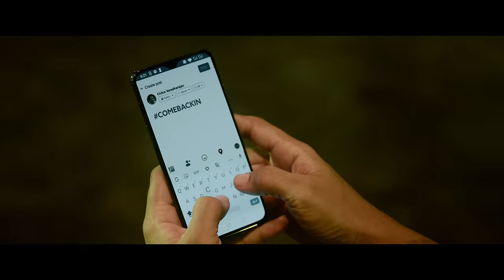Indian 2 - An Intro (Kannada) | Kamal Haasan | Shankar | Anirudh | Subaskaran | Lyca | Red Giant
Indian 2 - An Intro (Kannada)

Ulaganayagan Kamal Haasan in
Shankar’s
Indian 2

Movie Credits:
Cast: Kamal Haasan, Sidharth, Kajal Agarwal, Rakul Preet Singh, SJ Surya, Bobby Simha, Vivek, Priya Bhavani Shankar, Brahmanandam, Samuthirakani, Nedumudi Venu, Delhi Ganesh, Manobala, Jagan, Kalidas Jayaram, Gulshan Grover, Zakir Hussain, Piyush Mishra, Akhilendra Mishra
Director: Shankar
Director of Photography: Ravi Varman
Editor: Sreekar Prasad
Production Designer: T. Muthuraj
Lyrics: Ravi Basrur
Action: Anbariv - Ramazan Bulut - Anl Arasu - Peter Hein - Grant Hulley
VFX Supervisor: V Srinivas Mohan
Choreography: Bosco-Caesar - Prem Rakshith
Sound Design: Kunal Rajan
Makeup: Legacy Effects - Vance Hartwell - Pattanam Rasheed
Costume Design: Rocky - Gavin Miguel - Amirtha Ram - SB Satheesan - Pallavi Singh
DI: Redchillies Color
Publicity Design: Kabilan Chelliah
Executive Producer: Sundar Raj
Red Giant Movies - M. Shenbagamoorthy

Song Title: Come Back Indian
Album / Movie : Indian 2 (Kannada)
Composed by Anirudh Ravichander
Lyrics - Ravi Basrur
Vocals - Siddharth Mahadevan

Conductor: Péter Illényi
Session Producer - Bálint Sapszon
Recording Studio - Rottenbiller Hall
Engineered by Dénes Rédly, Viktor Szabó
Librarian- Anna Sapszo
Backing Vocals - JV Sudhanshu, Arun kaundinya, Ritesh G Rao & Arjun Vijay
Orchestrals Programmed by IC
Rhythm Produced by Krishna Kishor

Language Vocal Supervision - Sri Krishna

Recorded at
Albuquerque Records, Chennai. Engineered by Srinivasan M, Shivakiran S, Rajesh Kannan
Sruthi Audio Labs,Hyderabad. Engineered by Srinath Komanduri